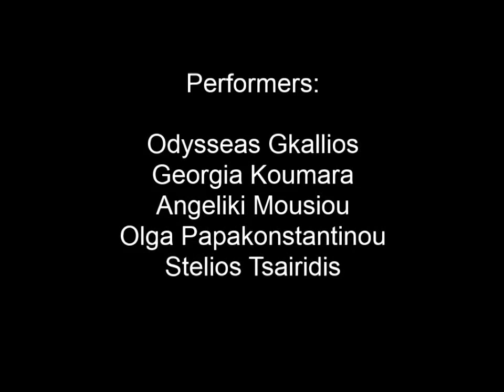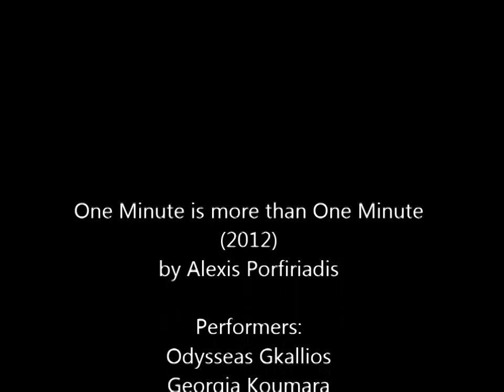Alexis Porfiriadis-One Minute is More than One Minute (2012)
One Minute is More than One Minute (2012) by A.Porfiriadis
[verbal score]
Athens Version 2013 - Version made by Odysseas Gkallios, Georgia Koumara, Angeliki Mousiou, Olga Papakonstantinou and Stelios Tsairidis

KNOT Gallery, 11/05/2013.

My verbal score One minute is more than one minute (2012) is a composition for an ensemble of at least five performers. This score focus exclusively on the production of sound and is so constructed that it could be performed by large groups or orchestras. According to the instructions for the realisation of the score, the duration of the piece can vary  between one minute minimum to 60 minutes maximum. The members of the ensemble perform one action per minute. The exact structure of the piece is like in all of my verbal/graphic pieces to be decided collectively before the performance. In these compositions the resultant realization should be the product of a conversation between the performers and by no means decided by one single person. In the case of a big ensemble (more than 15 people) or an orchestra, the musicians should first decide all together the total duration of the piece. Then, they must form smaller groups and decide individually what they are going to play during its total duration. The groups don’t have to know what the other groups are going to play. The actions of One minute is more than one minute can be combined in any manner, so that one action can continue while another one begins and more than one actions can be performed simultaneously etc.
The 60 actions described in this verbal score explore the production of sound. The fundamental sonic material to be produced is described with the following: “pitch-note / noise / sound-percussive sound / chord-cluster / melody / instrumental burble”’ as well as with actions and playing techniques as “scream / glissando / tremolo / recitation / scratching”. The durations, dynamics and the “arrangement” are described by “(very) short/ continuous/ (very) loud / quiet / played by 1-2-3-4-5 persons / played by all the members of the ensemble”. The sonic features and the manner of their execution within the space are described sometimes with instructions as: furious/ aggressive/ scattered in the room/ person should distance oneself from the other members of the ensemble.